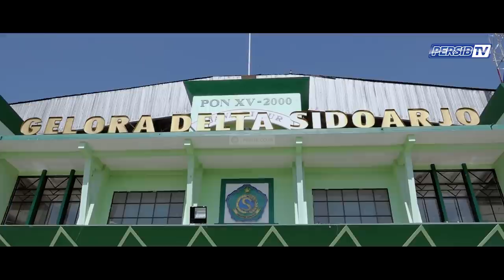PERSIBday Liga 1 2019 Matchday 20 Persipura vs PERSIB | 23 September 2019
PERSIB sukses menggulung Persipura Jayapura 3-1 dalam laga pekan ke-20 Liga 1 di Stadion Gelora Delta Sidoarjo, Senin 23 September 2019. Kemenangan ini membuat PERSIB tak terkalahkan dalam empat laga terakhir, sekaligus memperpanjang rekor buruk Persipura yang tak pernah menang dari Maung Bandung sejak lima tahun lalu.